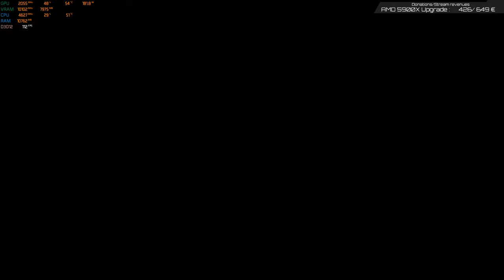Assassin's Creed Valhalla - 9th Part | RTX 3090 | Ultra | 4K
You can of course include messages and channel supports will be mentionned in further content!

PC Specs:

Proc. -  i7-5820K @4.6Ghz (6c/12t), watercooled with Corsair H100i
GPU  -  MSI Gaming X Trio RTX 3090
SSD  -  3 X Samsung EVO 500 Go